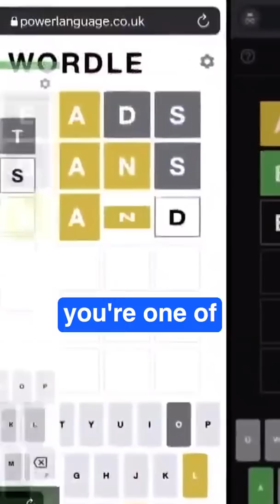Wordle, explained.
Do you play? This is the story of how wordle started